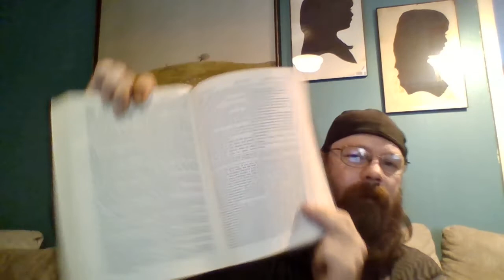Adam Clarke Commentary: Review